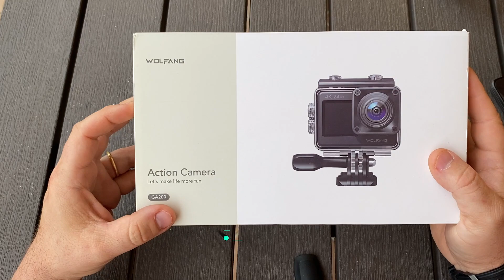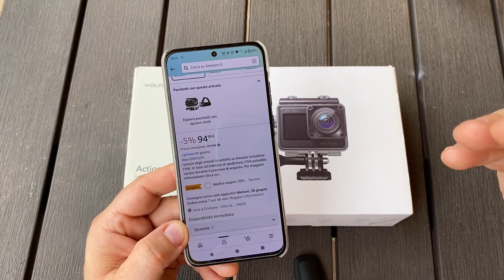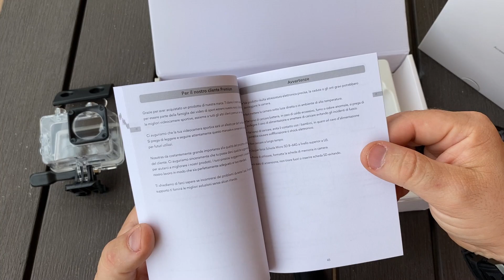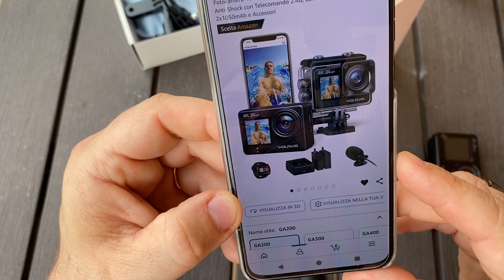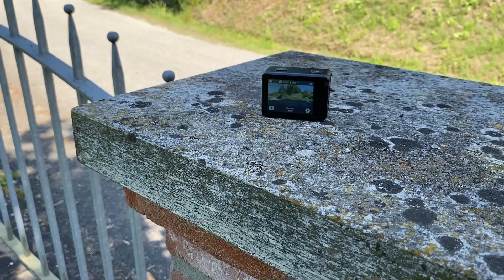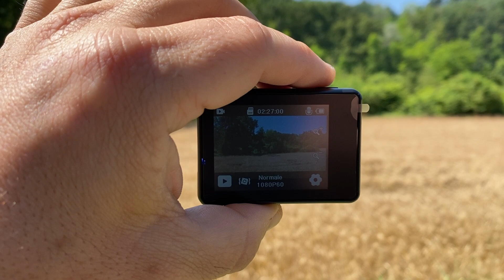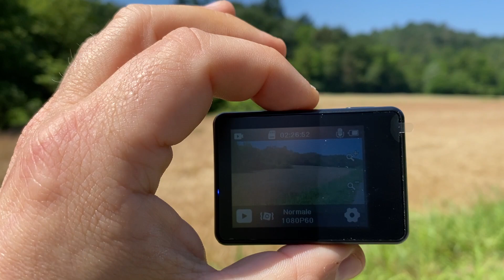WOLFANG GA200 - Un vero AFFARE!!! La migliore ACTION CAM con DUAL SCREEN dal super prezzo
Wolfang GA200, è un'action camera economica ma decisamente più completa ed affidabile di tante altre sulla stessa fascia di prezzo. Con lei abbiamo audio e video di qualità, dall'ottima resa dei colori ed anche una buona stabilizzazione. Ideale per cominciare ma non solo.

*RICEVI 50 EURO SOTTOSCRIVENDO IL CONTO BUDDYBANK, SIA PER SISTEMI ANDROID CHE IOS*
*APRI IL CONTO ENTRO IL 15/07 ED EFFETTUA, ENTRO 30 GIORNI DI CALENDARIO DALLA DATA DI APERTURA DEL CONTO, UNA TRANSAZIONE DI ALMENO 10€ CON LA CARTA DI DEBITO MYONE PER OTTENERE 50€ DI BONUS.*
*UTILIZZA IL MIO CODICE INVITO 07C8A8 DURANTE L'APERTURA DEL CONTO CORRENTE*

*VUOI RICEVERE 5 EURO? SEMPLICE, DEVI SCARICARE L'APP SATISPAY ED INSERIRE IL MIO CODICE PROMO EMANUELEIAF*